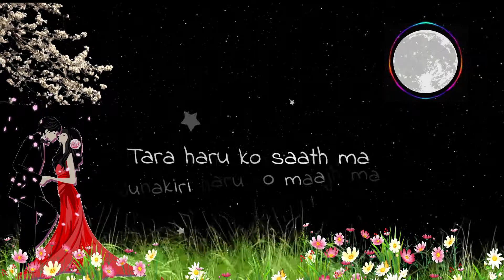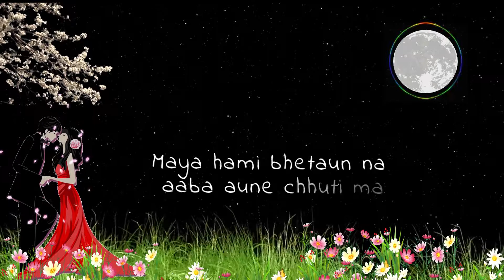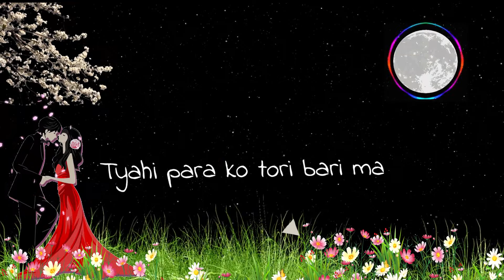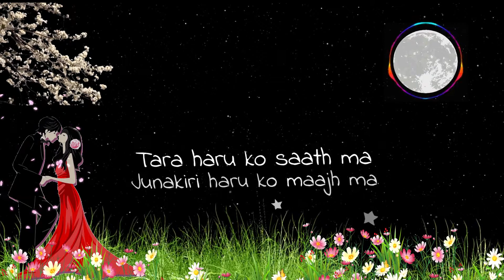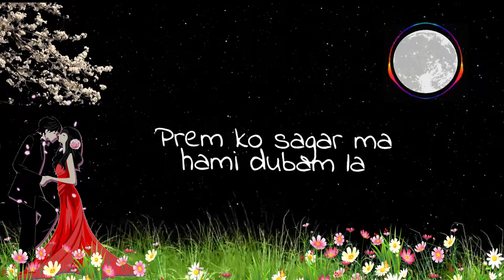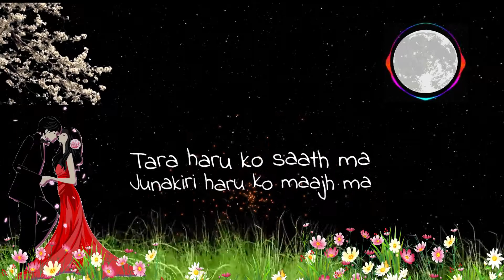maya maya nima rumba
This is a lyrical video of song timi lai purni ma ta raat ma which is sung by Mr. Nima rumba and the image and music used in the video belong to their respective owners.

Maya Maya ( Lolita 2002 )
Lyrics / Music : Nima Rumba
Music Arranger : Sunil Bardewa